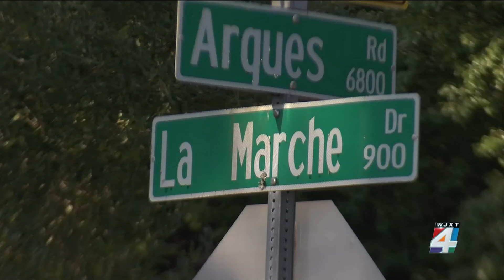Police investigating 2 separate fatal stabbing incidents on Jacksonville’s westside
The Jacksonville Sheriff’s Office responded to two separate deadly stabbing incidents across Jacksonville on Thursday afternoon.